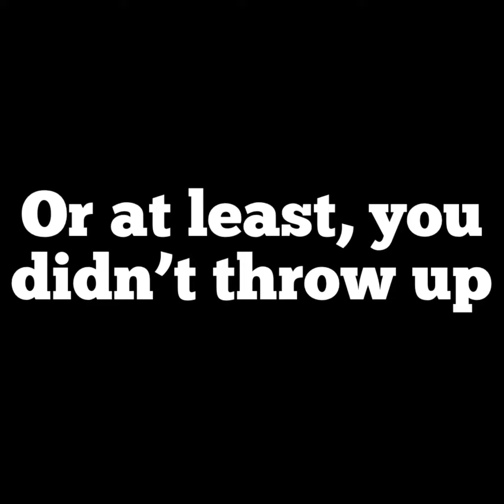Spreading Christmas Joy-2019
Our NSFW video from last Christmas. “Spreading Christmas Joy” is not to be taken seriously.